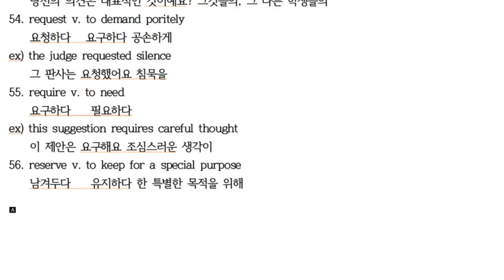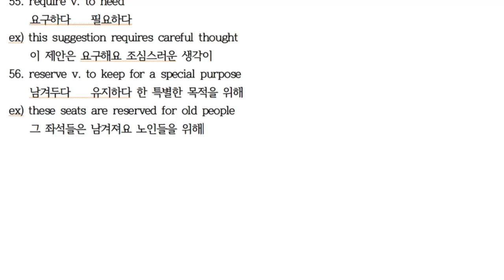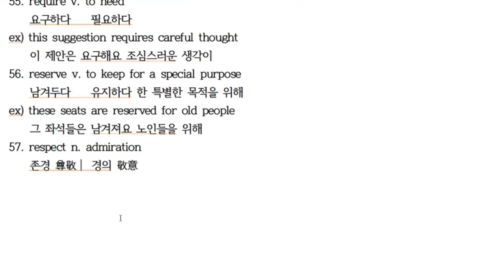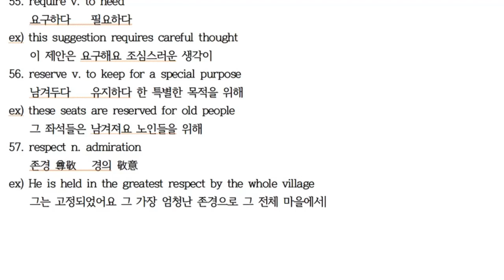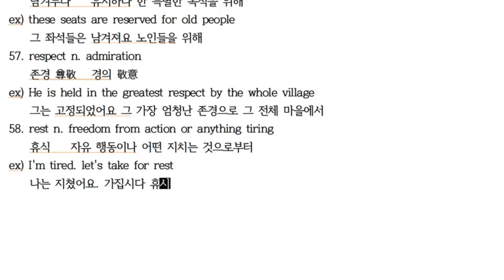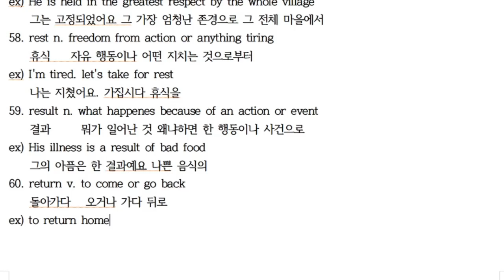R56~60 [한・日・E] 에릭의 영영사전 공부법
R56 reserve 남겨두다 残しておく
R57 respect 존경 尊敬
R58 rest 휴식 休息
R59 result 결과 結果
R60 return 되돌아가다 引き返す